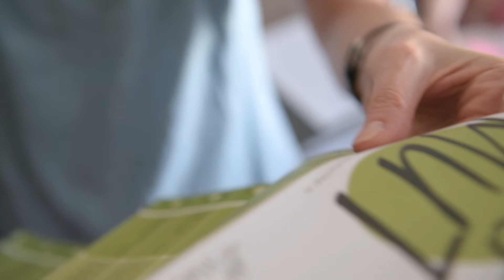überMUT - 36. Bayerische Theatertage in Fürth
„über Mut" - so lautet der Titel. Damit gehen wir beherzt noch einen Schritt über das Spielzeit-Motto „Nur Mut!" hinaus. Wir wollen mit den BTT 2018 u.a. über die Theatermauern hinausgehen und das Theater in den Stadtraum „hineinwuchern" lassen. Fürth wird zur Bühne.

35 Theater werden vom 6.-23. Juni 2018 in Fürth zu Gast sein. Die bayerischen Theatertage bieten Ihnen 52 Inszenierungen an insgesamt fünf Spielorten: Neben den drei Hauptspielorten Stadttheater, Kulturforum Große Halle und kleiner Saal bespielen wir auch das Amtsgericht und die Comödie.
Mut ist ein großes Thema. Viele der Stücke erzählen von mutigen Menschen, die sich aussetzen, die alles riskieren. Sie erzählen von existenziellen (Grenz-)Situationen, die viel Wagemut erfordern.